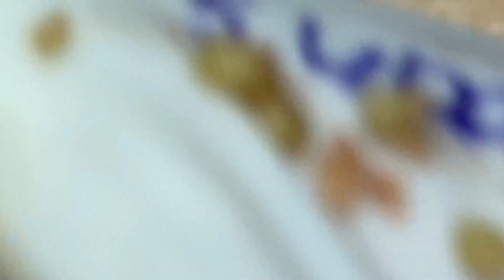𝐘𝐨𝐮 𝐇𝐚𝐯𝐞 𝐁𝐞𝐬𝐭 𝐃𝐚𝐲𝐬 𝐖𝐢𝐭𝐡 𝐂𝐫𝐚𝐳𝐲 𝐒𝐚𝐭𝐢𝐬𝐟𝐲𝐢𝐧𝐠 # 66959